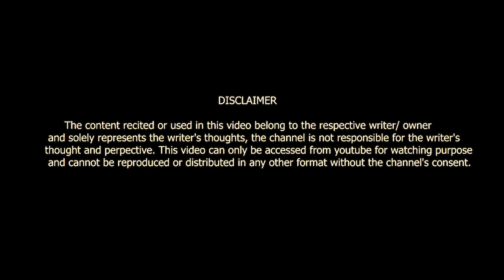ILZAM AAP HUM PAR NA LAGAYA KARO || VIRAJ NAIK || POETRY || VOICE OF SURAT